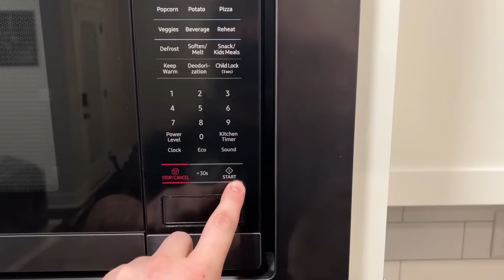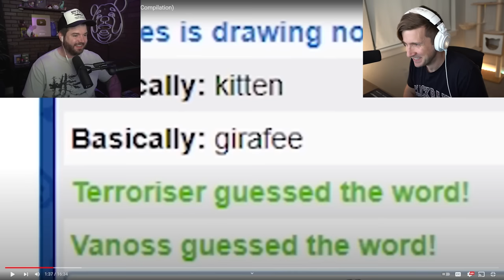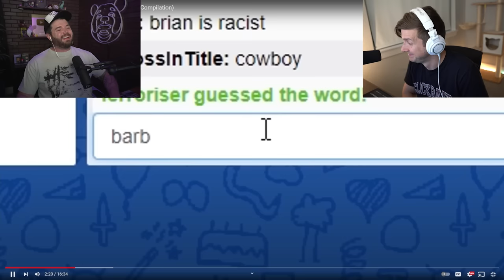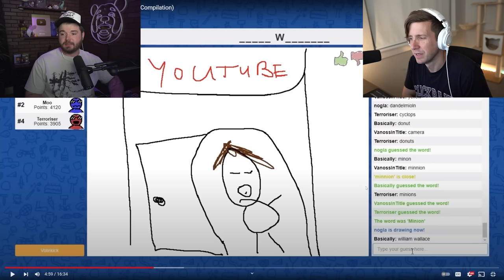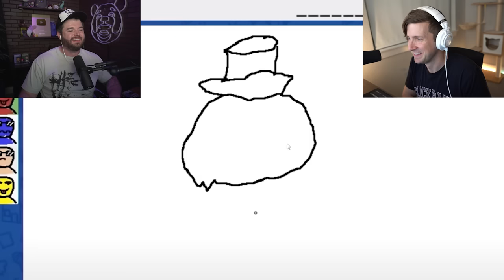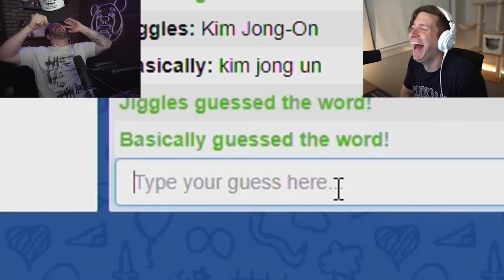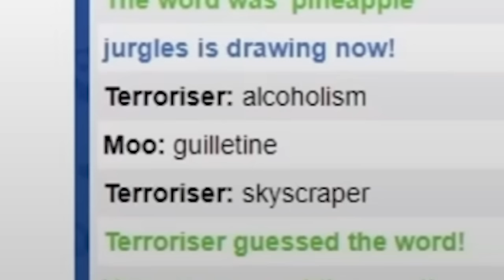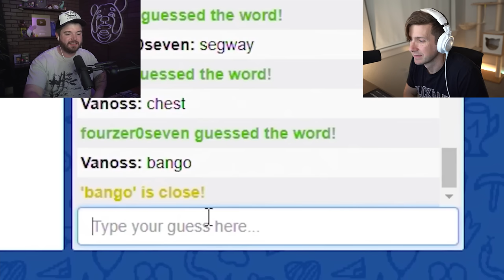Reacting to spelling mistaks because our friends are stupid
On today's episode of using our friends for clicks we're watching a compilation of skribbl.io typos and funny moments while wondering what is truly wrong with each other. Probably best that we don't know.